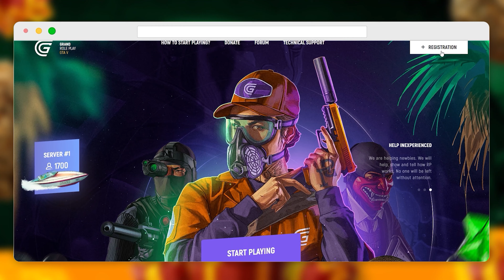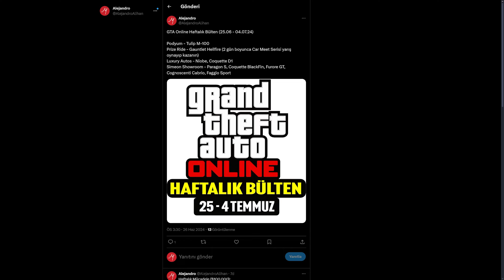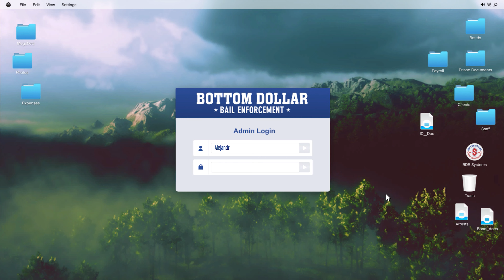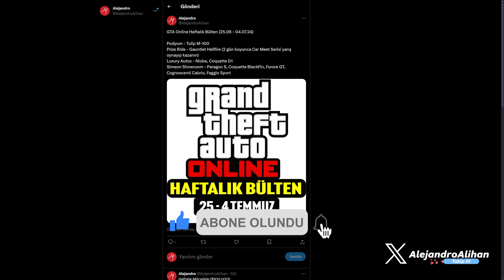GTA ONLINE - HAFTALIK ETKİNLİKLER - YENİ ARAÇLAR - İNDİRİMLER [#175]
Herkese selamlar! Ben Alihan, bu videoda sizlerle birlikte Gta Online'da önümüzdeki bir hafta boyunca geçerli olacak indirimleri, etkinlikleri ve yeni eklenen araçlar hangileri bunları anlatıyorum. Gta Online a yeni eklenen araç nasıl alınır, bonuslu görevler hangileri, nelerde indirimler var vb. bunun gibi sorulara bu videoyu izleyerek cevap bulabilirsiniz. İyi seyirler!

Grand RP Nasıl Oynanır?